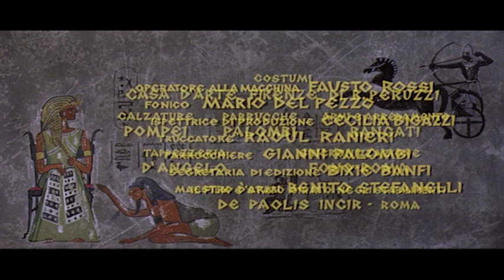A Queen For Caesar - Full Peplum Movie by Film&Clips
Directors: Piero Pierotti, Viktor Tourjansky
Writers: Fulvio Gicca Palli (screenplay) (as Fulvio Gicca)
Stars: Pascale Petit, George Ardisson, Rik Battaglia
(1962)

Story of the power struggle between Egyptian queen Cleopatra and her brother Ptolemy, and how a common soldier risks his life to serve her.